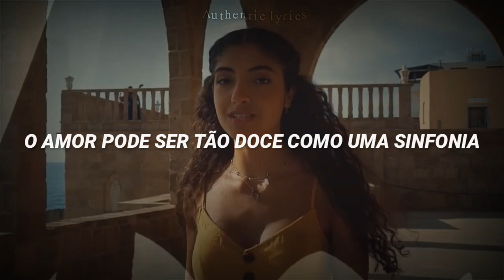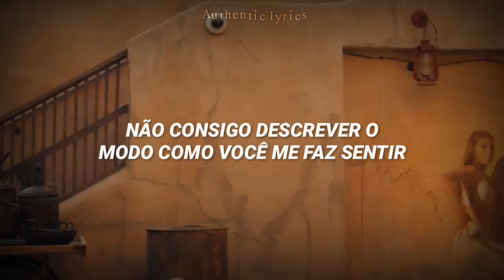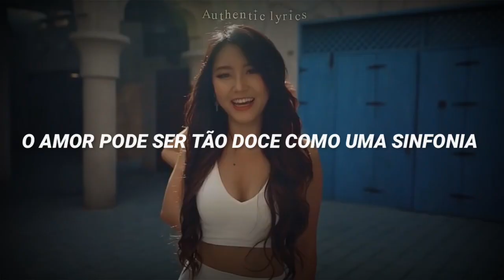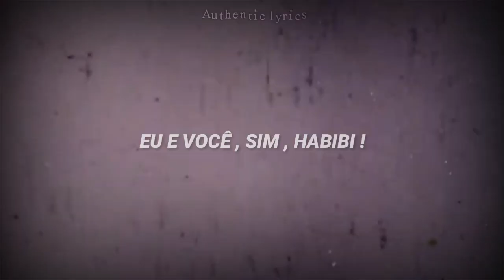Now United - Habibi // ( Tradução ; Legendado ) + Clipe Oficial